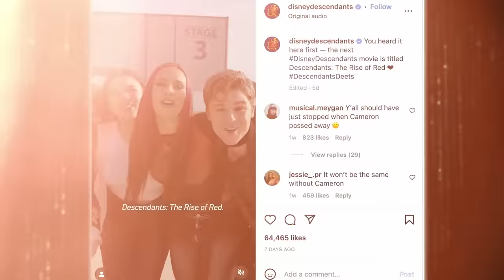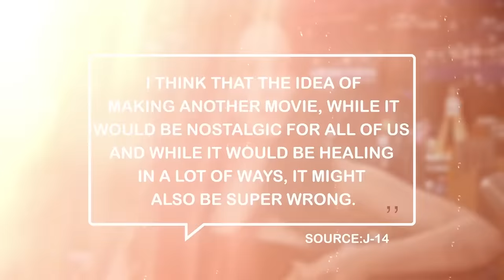Descendants 4 Cast REVEALED + Latest News & Release Date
Disney has recently announced the official title of Descendants 4 with a video that contains all the new cast members.